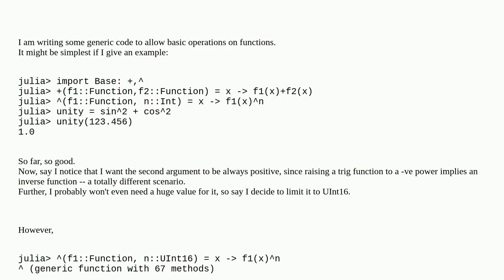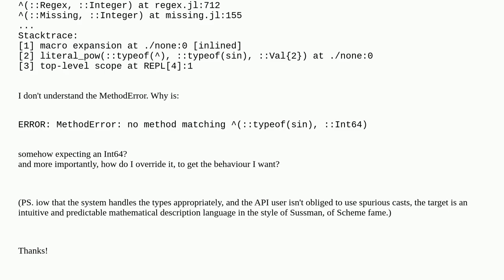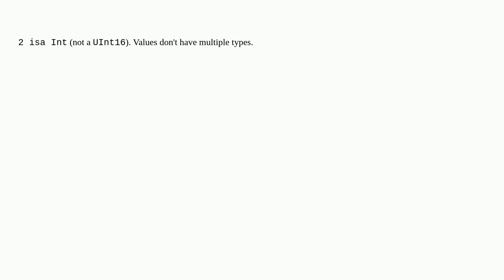Why can I not specify a type (UInt) in a Julia function signature?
A special thanks goes out to the community

  julia